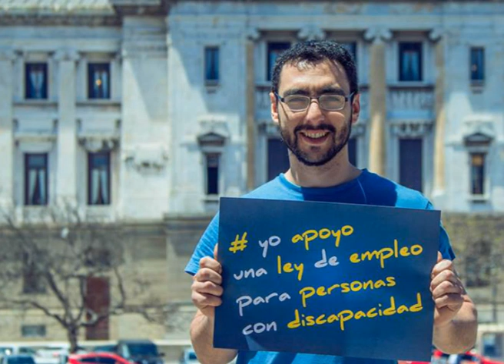¿Por qué es necesaria la Ley de Empleo para personas con discapacidad?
Entrevista al diputado comunista Gerardo Nuñez, impulsor del proyecto.

Programa emitido el 29 de agosto de 2017 en UniRadio, la radio de la Universidad de la República.